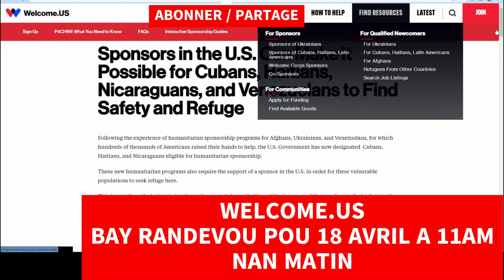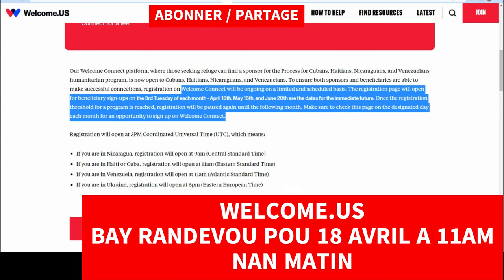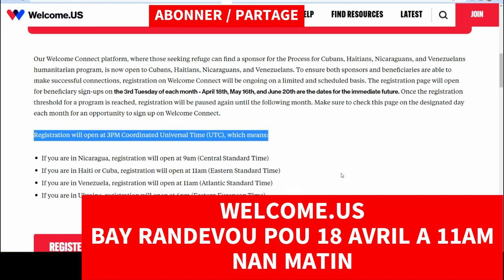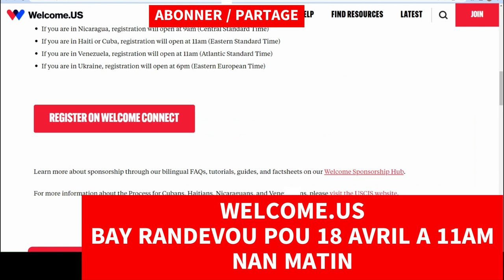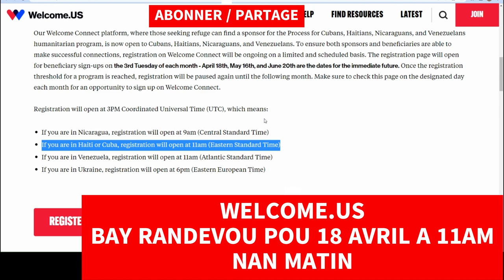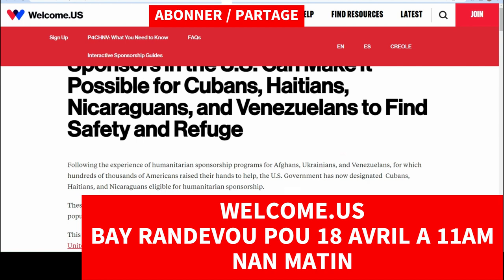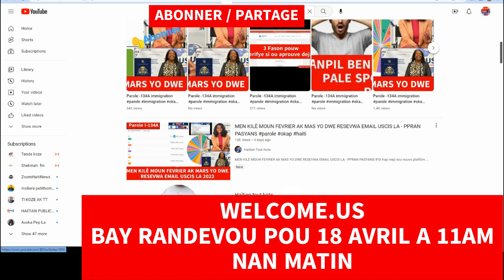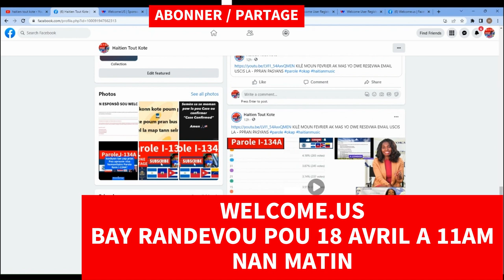OU BEZWEN SPONSOR? WELCOME.US BAY RANDEVOU POU JODIA 18 AVRIL A 11AM NAN MATIN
Moun Janvier Yo Gen Espwa USCIS Pa bay Date ,Oganizasyon IFSI
Pote Nouvèl Yap Travay Sou Moun Javier
BÒN NOUVÈL POU TOUT MOUN NAN PROGRAM BIDEN LAN

MERCI ANPIL

MERCI ANPIL

ENPOTAN:

1- Itilize Imèl ou ak Password ou pou'w kapab gen aksè ak fòm nan sou lyen sa

Join
 this channel to get access to perks: